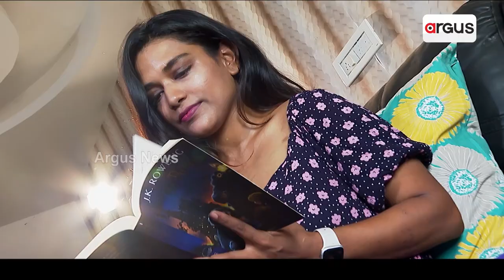ମୁଁ ସବୁବେଳେ କିଛି ହେଲଦି ଖାଇବା ବନାଇବାକୁ ଚେଷ୍ଟା କରେ | EP-2 | Argus Swaad Odisha Season 2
ମୁଁ ସବୁବେଳେ କିଛି ହେଲଦି ଖାଇବା ବନାଇବାକୁ ଚେଷ୍ଟା କରେ

ଦେଖନ୍ତୁ ଅର୍ଗସ ସ୍ୱାଦ ଓଡିଶା ସିଜିନ- ୨ ପ୍ରତ୍ୟକ ରବିବାର ଅପରାହ୍ନ ୧. ୩୦, ଶୁକ୍ରବାର ରାତି ୯.୩୦, ଶନିବାର ଅପରାହ୍ନ ୩. ୩୦କେବଳ ଅର୍ଗସ ନ୍ୟୁଜରେ I